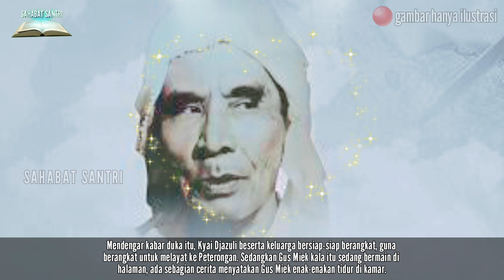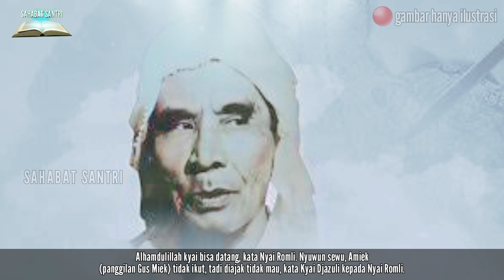Ta'ziyah Ala Gus Miek, karomah gus miek ploso kediri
semoga rezeki anak bertambah luas dan berkah aamiin.